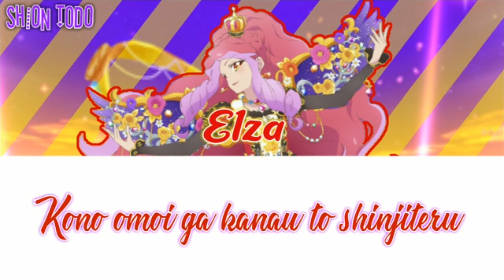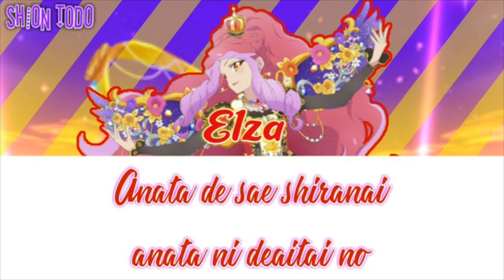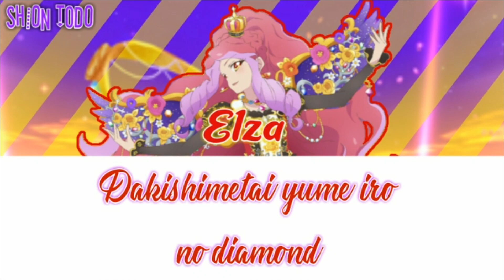Aikatsu Stars! /【Forever Dream - Elza Forte】/ Full + Romaji Lyrics /『@shionchii』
{Video #3}

Forever Dream is a song that debuted in Part 2 of the Data Carddass Aikatsu Stars! Wings of Stars series and in Episode 51 of the anime.

✧ Anime/Group ~ Aikatsu Stars!

✧ Single/Blu-ray/Album ~ Fantastic Ocean

✧ Singers ~ Elza Forte (C.V. Youko Hikasa, Risa Aizawa)

✧ Debut/Released: Episode 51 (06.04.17), July 5th, 2017 (Full Song)

✎ If you want to request a song, fill in this form ~

ElzaForte アイカツ！ アイカツスターズ！ Forever Dream

Previous Video: PriPara /【All Idol Song Precious♪ - All Idols】/ Full + Romaji Lyrics / 『Shionチャンネル』~